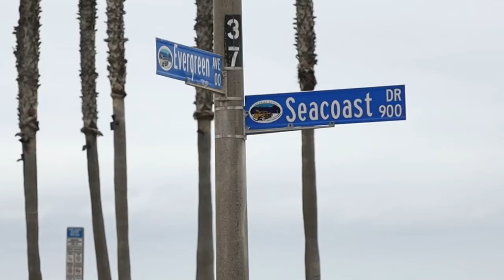Short clip #2 of our interview with Chula Vista Mayor John McCann and Myssie McCann